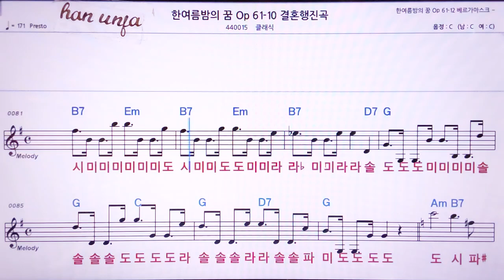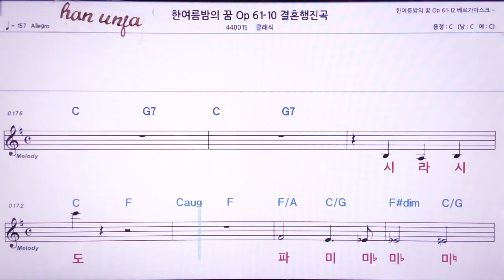💖 한여름 밤의 꿈 6-10 결혼 행진곡/클래식 👍MR,노래방, 악보, 코드,Karaoke With Sheet Music